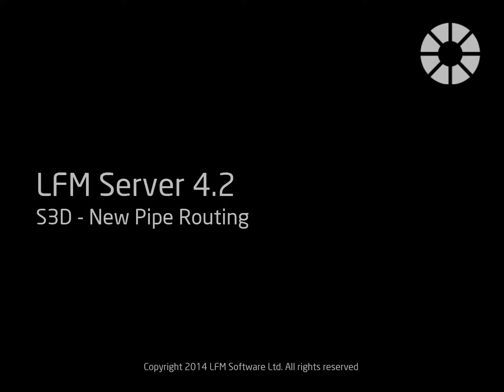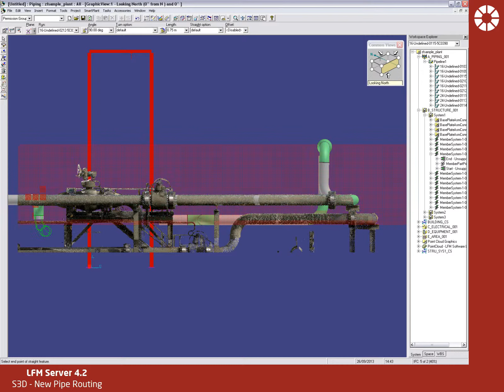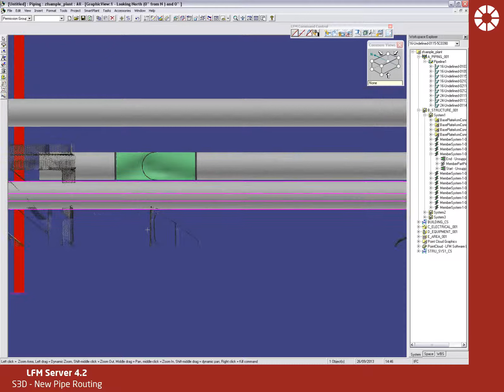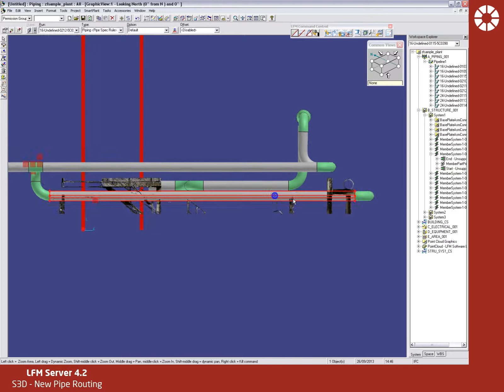LFM Server 4.2 - Intergraph Smart 3D New Pipe Routing